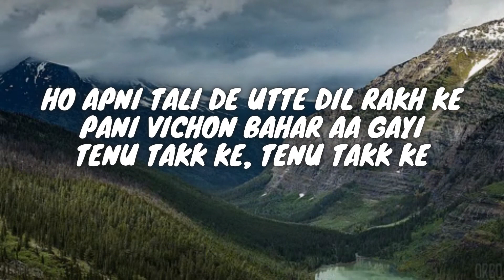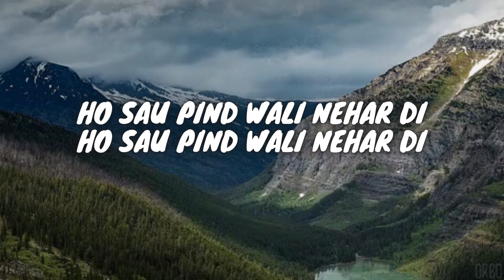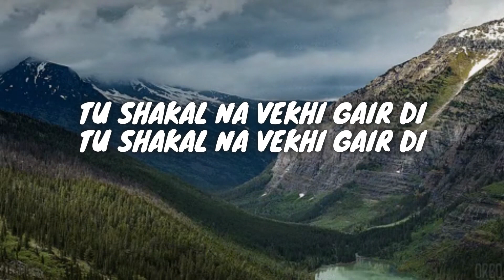JHAANJAR LYRICS | B Praak | Lyrics Maker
This is the Link of my favourite channel on youtube.👇👇
According to me this is the best channel on YouTube. ♥️♥️